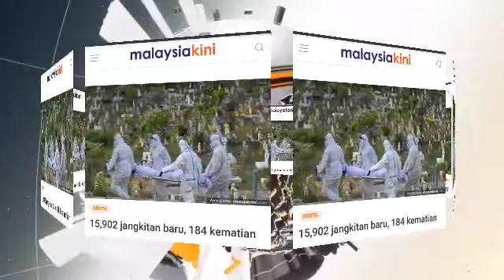TERKINI!! DENGAN MUKA PENAT & SEDIH NOOR HISHAM!! KEPUTUSAN YANG SUKAR DIPERCAYA!!